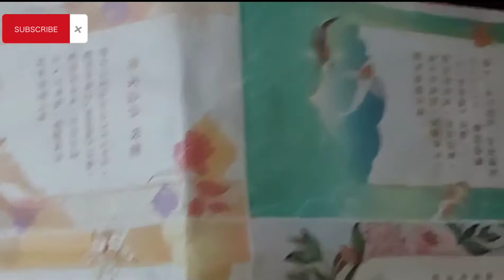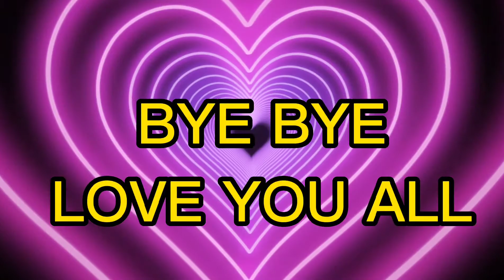TILAPIA WITH COCONUT MILK(ginataang tilapia)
hello mga ka vibo kumusta po kayong lahat nawa po ay nasa mabuti kayong kalagayan at ligtas sa anumang kapahamakan.

so today another video po tayo another dish po ang ating niluto for today.

ginataang tilapia

here our ingredients
2 pcs of tilapia
1 petchay  leaves
1 pcs of eggplant
half teaspoon of salt
half teaspoon of black pepper powder
2 pcs of chilli red
5 pcs of okra
10 pcs of string beans
1 cup of water
1 cup of coconut milk pure

how to cook tilapia  fish
buksan ang inyong lutuan stove at ilagay ang pan at ilagay ang gata, ilgay din ang ating onions,garlic,ginger.
just waiting the boiling of coconut then add the tilapia fish,after 3 second  just put the vegetables,
and some seasonings like salt msg or magic sarap. then taste or tikman or lasahan, ang ating nilutong tilapia.kapag itoy maayos ang lasa at Tama ang timpla, maghintay lang ng 2 second at pwede mo na itong ihain sa inyong pamilya.

happy eating happy tummy.

I hope guys your happy sa ating dish for today.

bye bye thank you guys